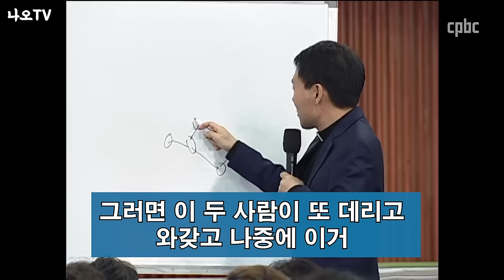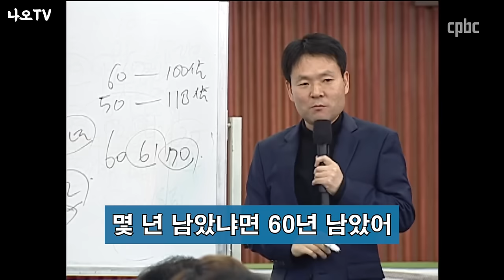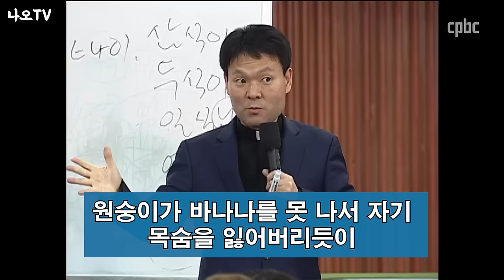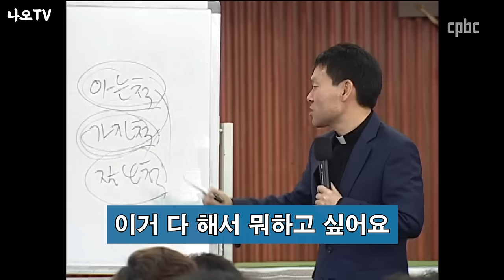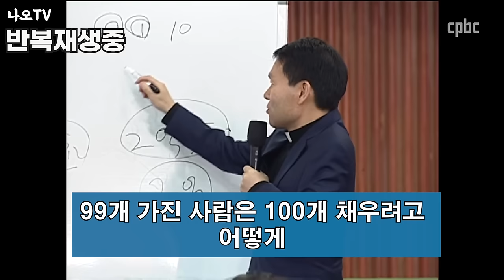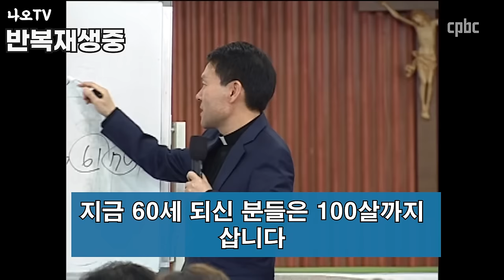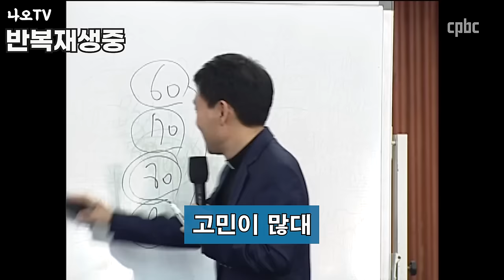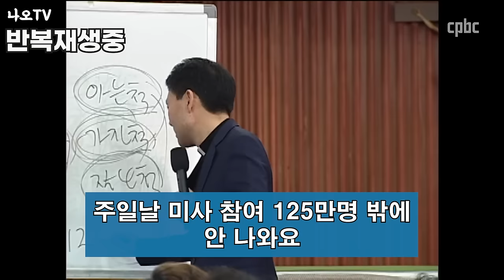돈에 대해 이런 생각은 반드시 버려야 합니다, 못 버리면 인생 폭망합니다, 꼭 보세요 l 황창연 신부님 행복특강 l 인생철학 l 노후 l 인생명언 l 힐링 l 강연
감사합니다.

🕐 타임라인 🕐
00:00 하이라이트
01:14 황창연 신부님 행복특강
01:29:35 나오티비 견해
01:29:47 반복재생